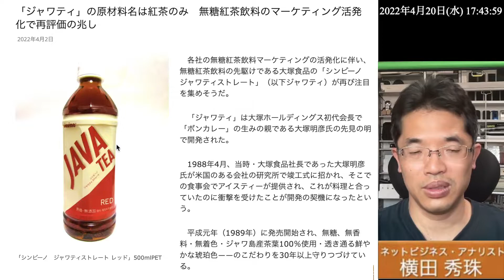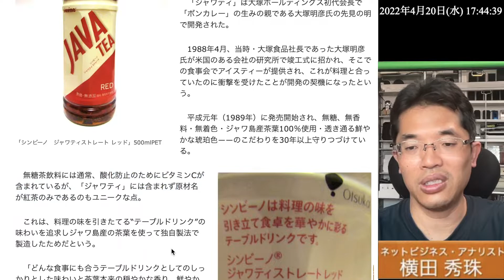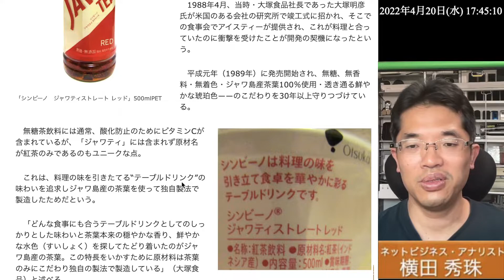飲料にビタミンCが入っているのは栄養増強ではなく酸化防止の添加物つまり毒！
賢い買い物とは？農薬、食品添加物、化学調味料、化学薬品など気を付けて何を買っているか？その54